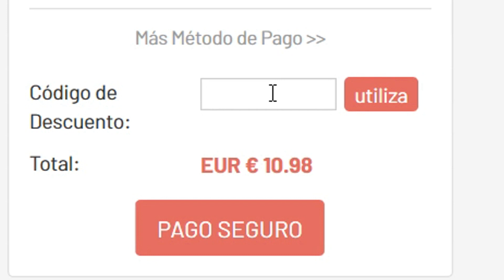ABRO 15 SOBRES de IF ASEGURADO y SALE TODO ESTO!!😱 FIFA 20 ULTIMATE TEAM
FIFA 20
ABRO 15 SOBRES DE IF ASEGURADO
ABRO SOBRES DE IF ASEGURADO EN FIFA 20 Y SALE ESTO
IF ASEGURADO FIFA 20